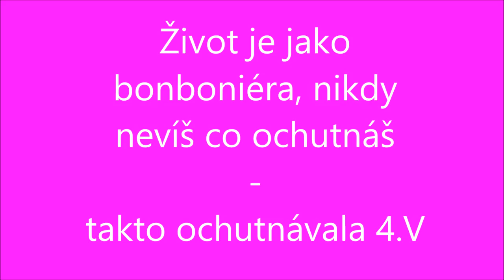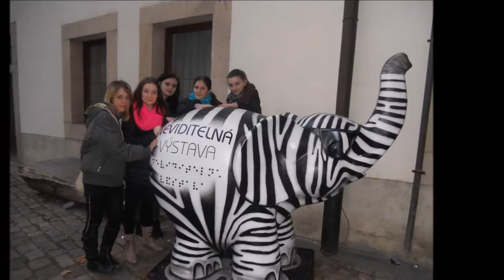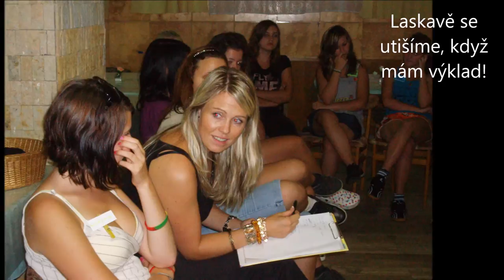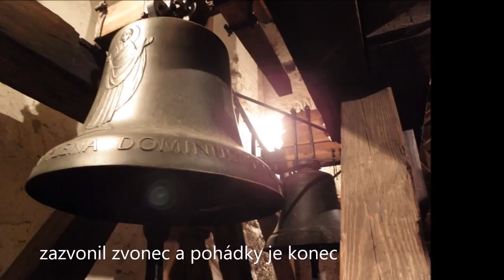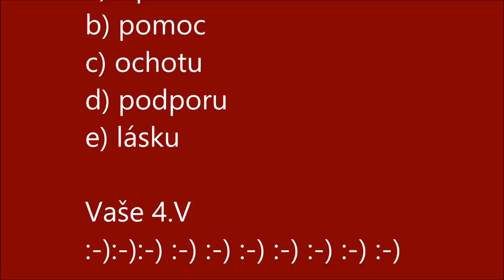4 v film